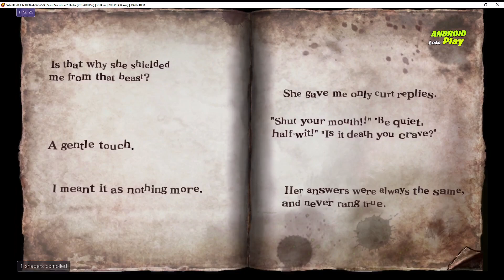Playable! Soul sacrifice delta Game Vita3K